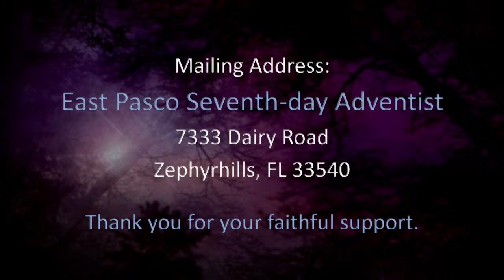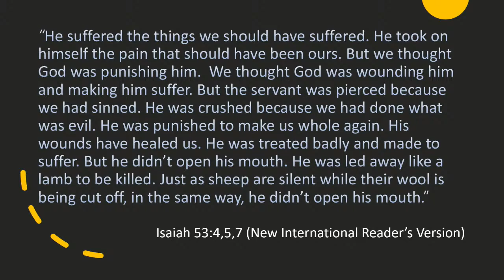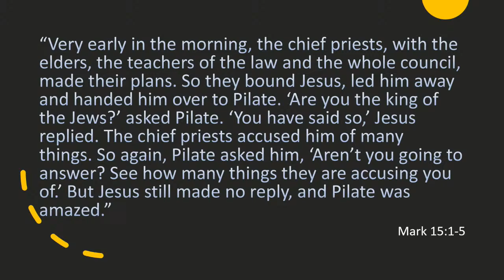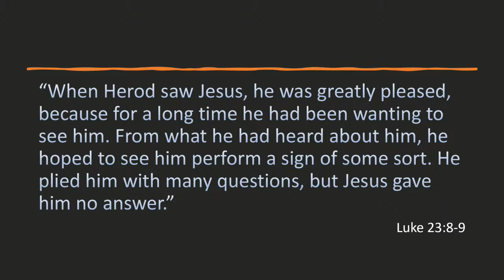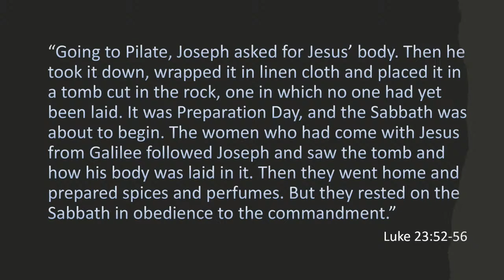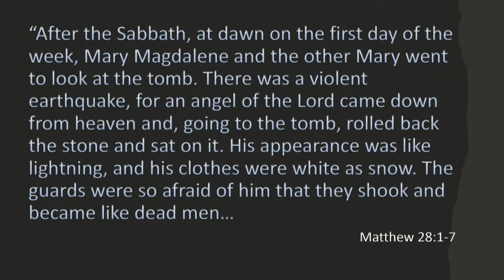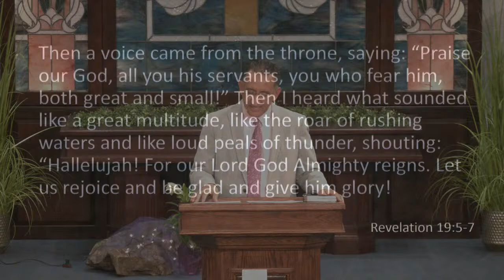Andres Sequera - "The Deafening Sound of Silence"